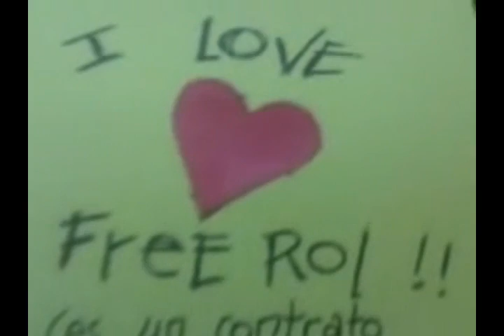Happy First Year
Un video pequeño sobre lo que hacemos cuando estamos al pe... con mucho tiempo libre.

En escena: Chisé, Mey, Theo, Nowe
Carteles por: Tommy
Filmado por: Tommy y el celular mega archi super groxo de Chisé xD
Puesta: Theo y sus ideas dementes
Casa: Theo y Chisé
Risas: Todos xD incluyéndome y eso que no me quería reír T____T

Esperamos que NO les guste xD si les gusta es porque estamos en decadencia xD